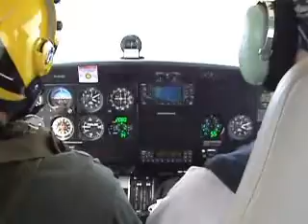The return from Saint Omer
On the weekend between the 31st of August and 2nd of September, I flew to France along with another 11 people, in 4 aircraft! We flew all the way from Perth in Scotland, to Saint Omer, near Calais in France!

This is part of the return trip! I'm on the left-hand seat with Gordon MacK on the RH seat doing Nav and Comms, while Neil C is our cameraman!

Btw, I meant to write "with our lifejackets on" but wrote "with out" :)